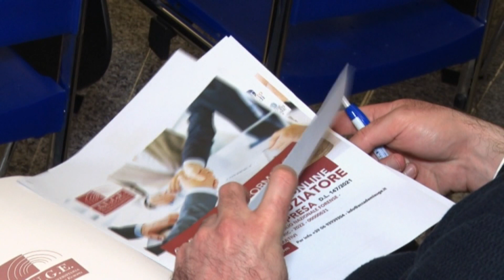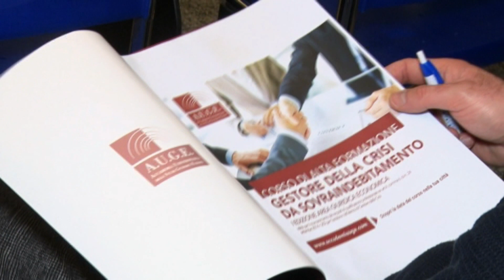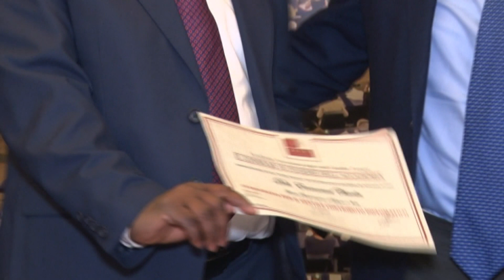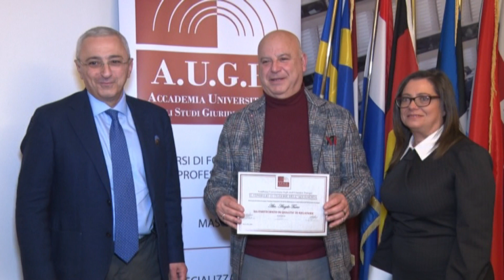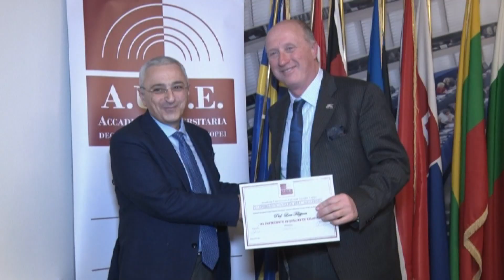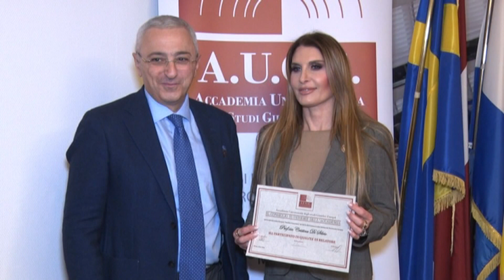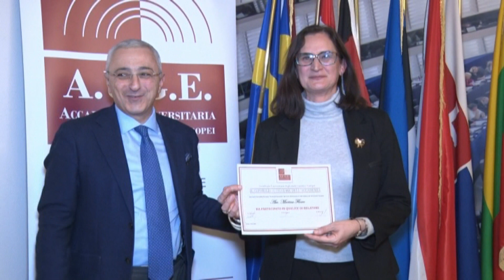SEMINARIO FORMATIVO EUROPEO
ROMA: PARLAMENTO EUROPEO SALA DELLE BANDIERE